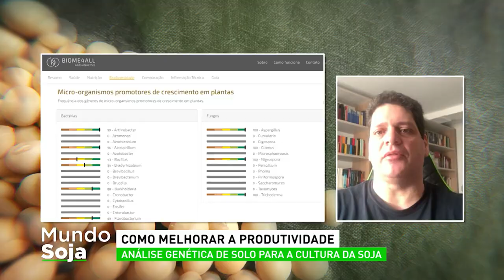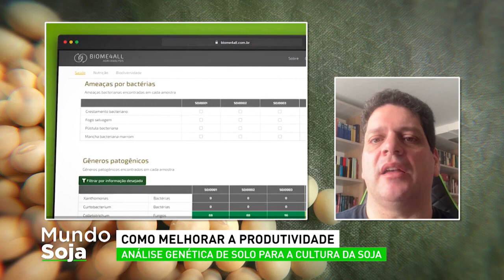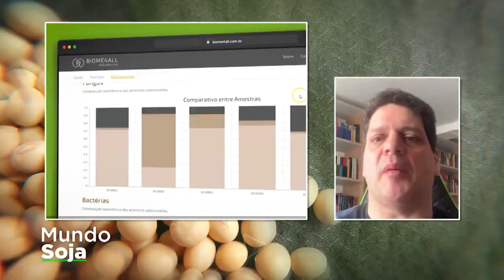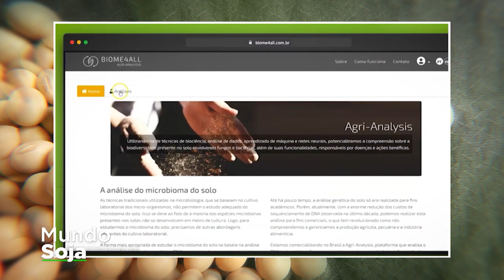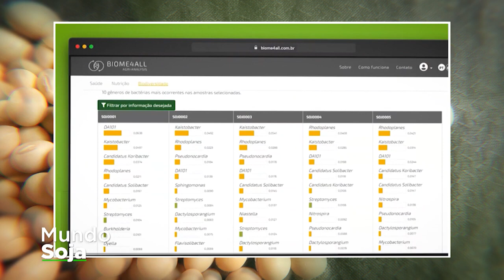Mundo Soja com Marcus Adonai Castro da Silva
Entrevista no canal AgroMais, realizada em 27/09/21